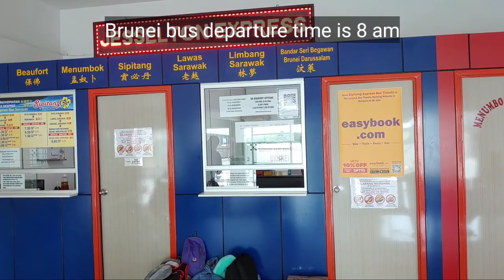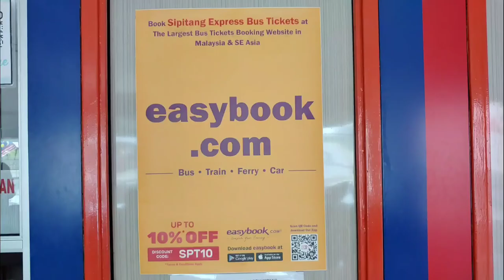코타키나발루에서 브루나이 여행 버스로 가는 방법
코타키나발루에서 브루나이 여행을 가는 방법은 크게 3가지 입니다. 비행기, 배, 버스가 있습니다.
브르나이 버스를 이용하는 방법은 가장 저렴하기 때문입니다. 하지만 좀 피곤한 여정 입니다.